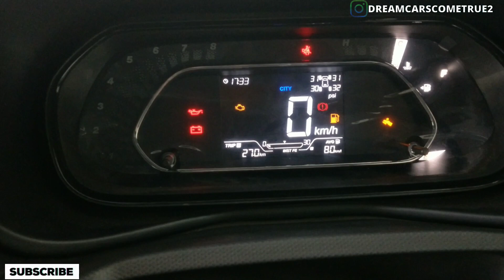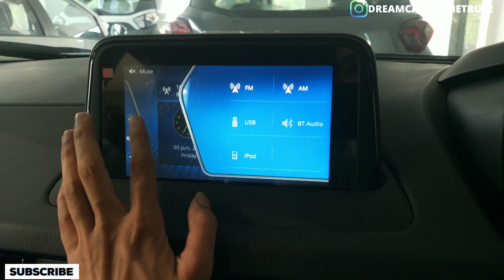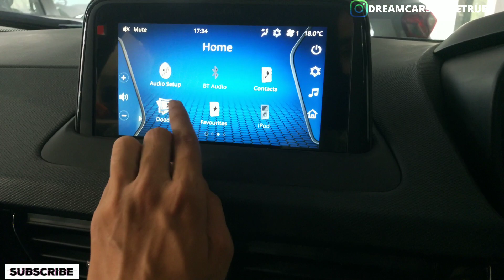DARK LIFE ते काली गड्डी🖤-Tata Nexon xz plus(s) dark edition || Nexon dark edition real life review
DARK LIFE🖤-Tata Nexon xz plus dark edition || Nexon dark edition real life review

Best car products under 500 :-

Best car perfume
Best car polish
Best car clothes
Best dashboard cleaner

Gears:-
Microphone to buy